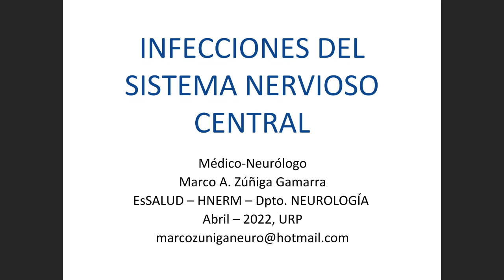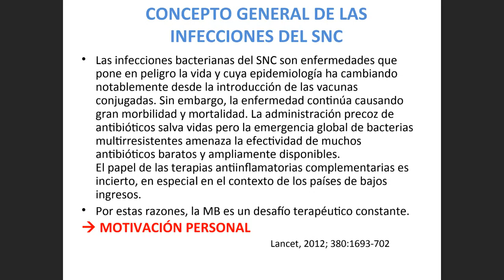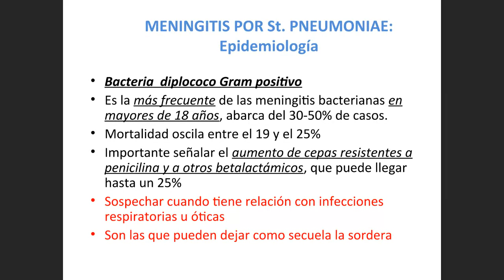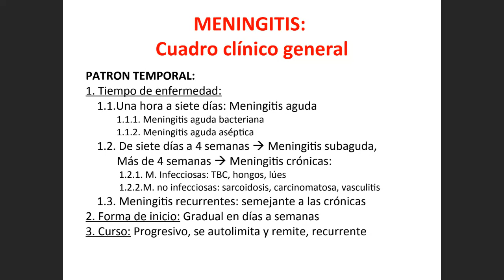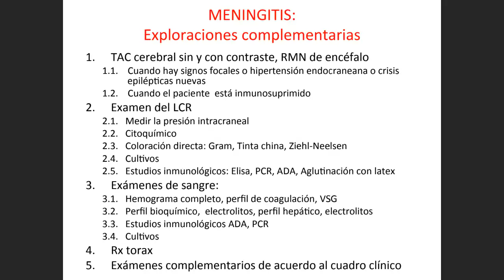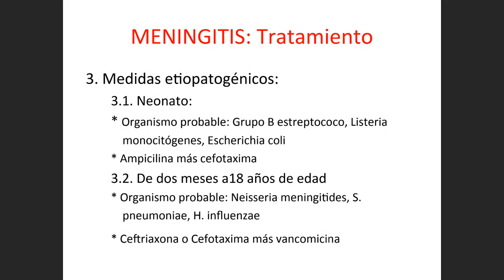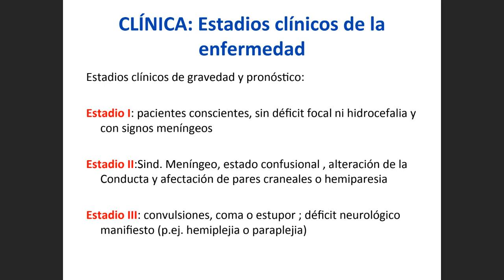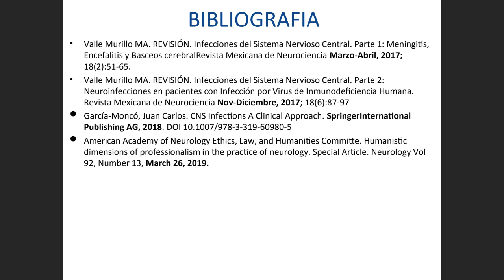2 INFECCION DEL SNC